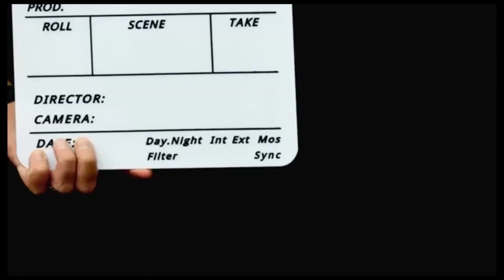SKIP BAIT RIG ( TIP TIPSY TUESDAY TIP )